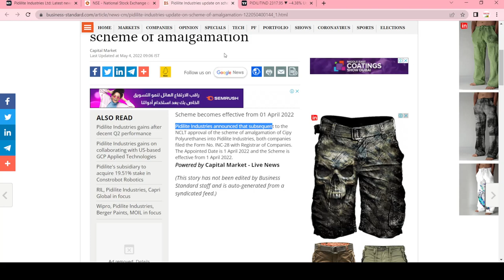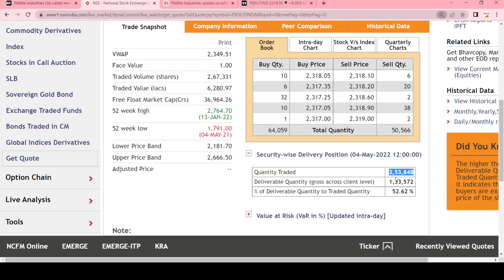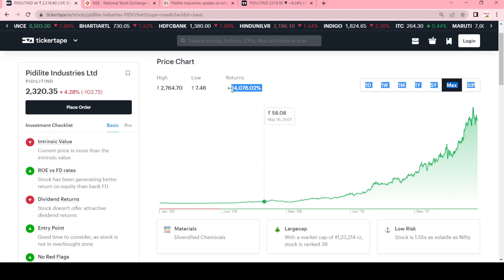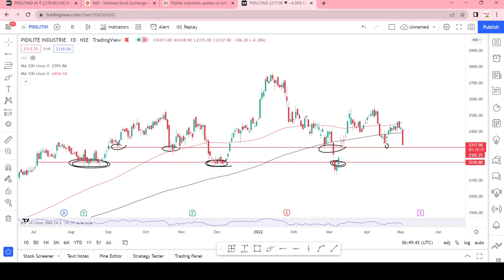pidilite share latest news || pidilite share analysis || swingtrade || Multibagger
pidilite share analysis
pidilite share latest news
pidilite share

Multibagger,
Positional Trading
Technical Analysis
swingtrade
swingtradesks